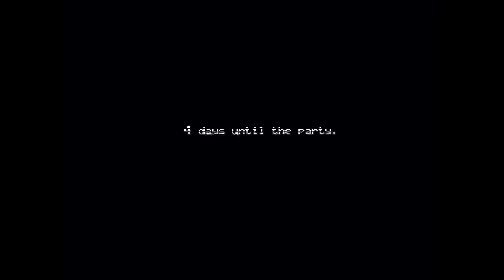JACK O' BONNIE HAS ENTERED MY FACE! Five Nights at Freddy's 4 Halloween Edition Gameplay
In this video, watch Killer take a look at the Halloween Edition of Five Nights at Freddy's 4 while he does some time at night  where the jumpscares will frighten him a little more than usual!